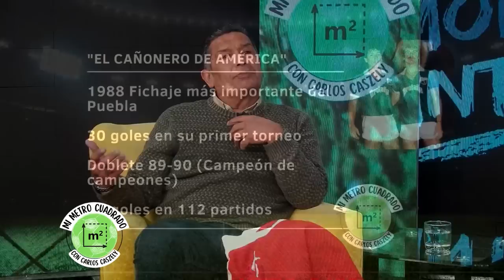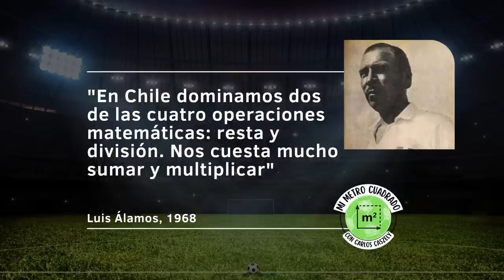CAP 1 | Mi metro cuadrado con Carlos Caszely: Jorge "Mortero" Aravena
Carlos Caszely debuta en "Mi metro cuadrado" con los mejores goles de la fecha y una entrevista íntima con su ex compañero en la Roja, Jorge "Mortero" Aravena